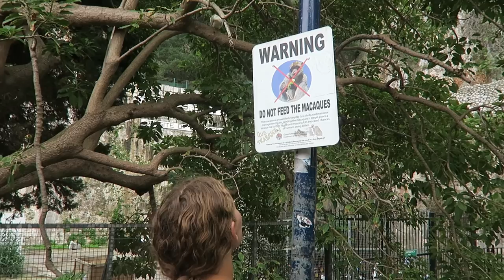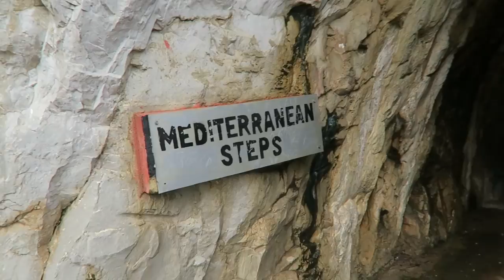Visiting Gibraltar and meeting the Macaque monkeys